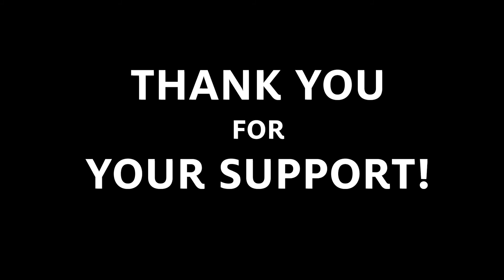YOTO Fall Event 2020 Highlight